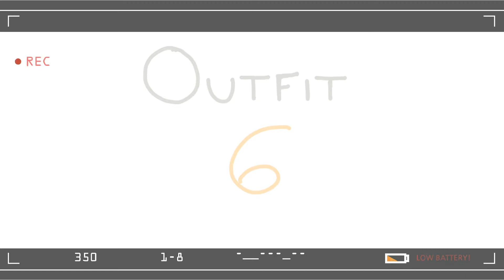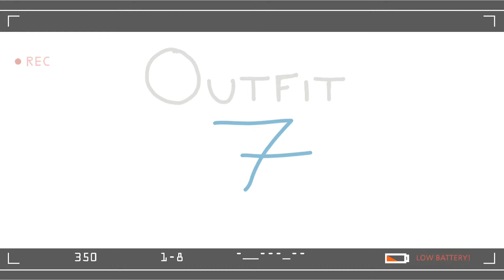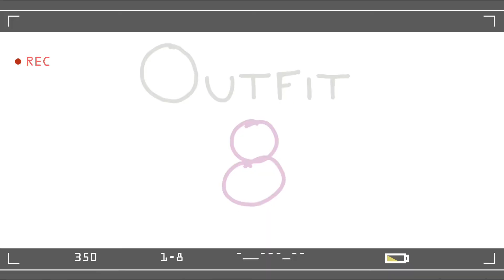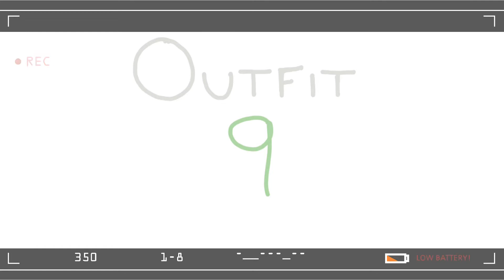susue | ✩ 9 «express» outfits ✩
Heya buddies!

See you soon! Stay safe everyone 🌟